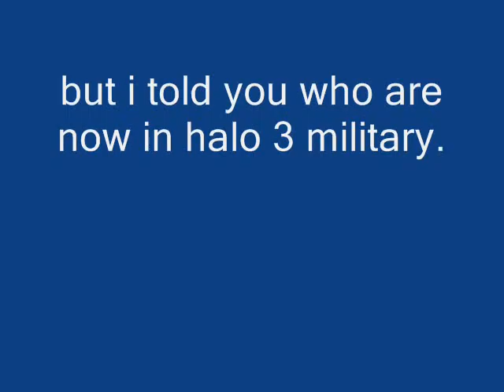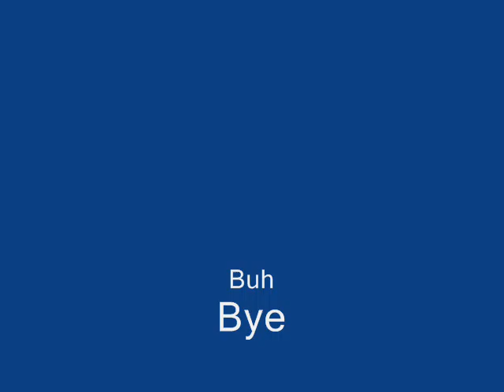Halo 3 Main Charactor's who fight in the game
Master chief, Arbiter, Sgt johnson,Cortana and a little surprise i made for comedy